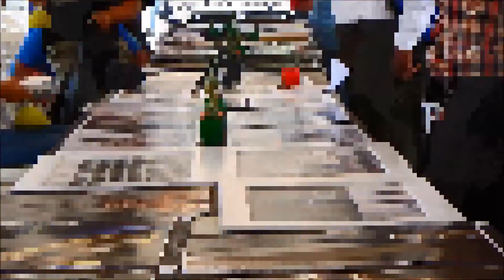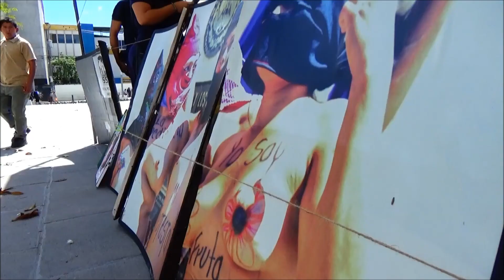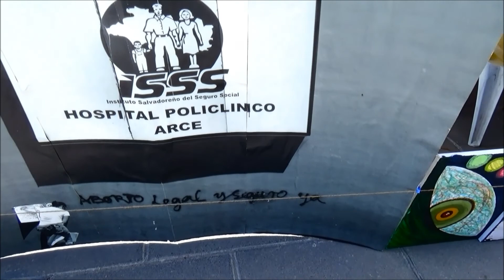I Festival de Arte ACERARTE - Sivar trip - Nestor Torres y Boris Flores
I Festival de Arte ACERARTE
Galería Colibrí

Plaza Gerardo Barrios Centro Histórico, San Salvador

Canción: Sivar trip
Teclado y sintetizador: Nestor Torres
Guitarra eléctrica: Boris Flores
Video: Boris Flores

Taller de arte terapia: Nataren (Sancho Sanchez)

Exposición colectiva de fotografía: Ivan Escobar, Juan Deras, Samuel Alemán, Luna Matus, Roque Quan, Ricardo Nerio, Menly Cortez y Rene Figueroa.

Exposición colectiva de pintura: Julio Cornejo, Otto Blanco, Clary Martínez, Yulu, Cristian López, Isaac Sosa, Gerardo Gómez, Manuel González, Diana Mendoza, Moisés Umaña, Esmeralda Cabrera y Fredy Araujo.

Concierto ritual: Mauro Ponce, Calix Mike, Anthony Duran, Néstor Torres, Boris Flores, Pablo Jafet, Diana Rivas, Nauj Sared, Manu Jaguar, Gerardo Gómez y Esmeralda Cabrera.

Producciones photogral